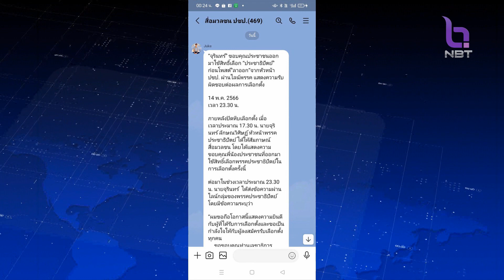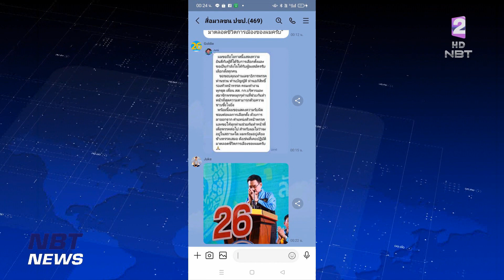หัวหน้าพรรคประชาธิปัตย์ แสดงความรับผิดชอบต่อผลการเลือกตั้ง ข่าวเช้า วันที่ 15 พฤษภาคม 2566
ผลคะแนนของพรรคประชาธิปัตย์ (อย่างไม่เป็นทางการ) ในส่วนของ ส.ส.เขตได้ 22 ที่นั่ง ส่วนปาร์ตี้ลิสต์ก็ได้เพียง 3 ที่นั่งนั้น แกนนำของพรรคอย่างนายชวน หลีกภัย ก็ยอมรับว่าเสียดาย แต่ก็พร้อมแสดงความยินดีกับผู้ชนะอย่างพรรคก้าวไกลที่ชนะด้วยความชอบธรรม ขณะที่ นายจุรินทร์ ลักษณวิศิษฏ์ โพสต์ข้อความผ่านไลน์ของพรรค แสดงความรับชอบต่อผลการเลือกตั้ง ด้วยการลาออกจากตำแหน่ง